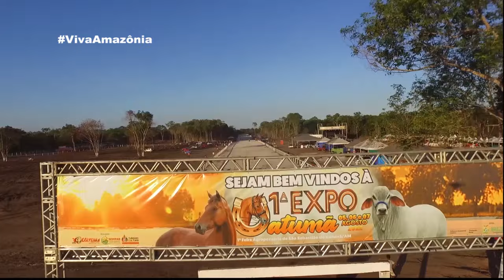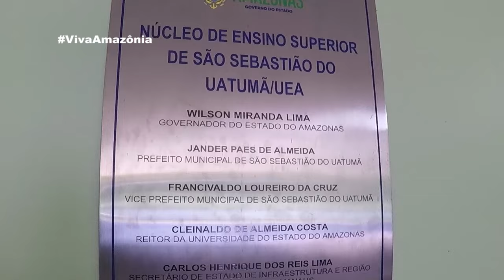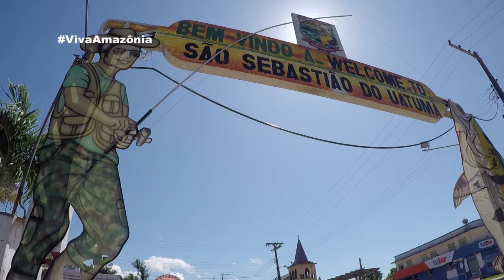Viva São Sebastião do Uatumã !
Visite São Sebastião do Uatumã !
São Sebastião do Uatumã, é um município Brasileiro do interior do estado do Amazonas!